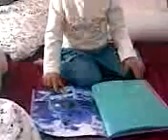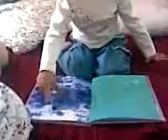HANNAH AMELIE FRANCO 2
my funny 2y/o niece hannah acting silly.